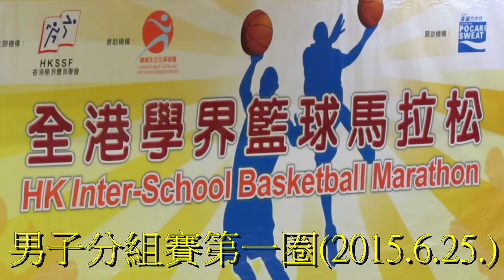李福慶vs梁季彝(2015.6.25.學界籃球馬拉松男子分組賽第一圈)精華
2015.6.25.港灣道體育館 9:15 李福慶(藍) 9:24 梁季彝(白)